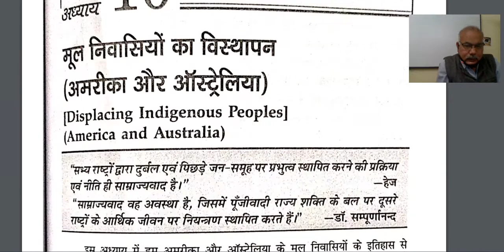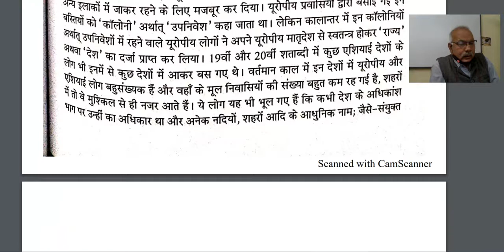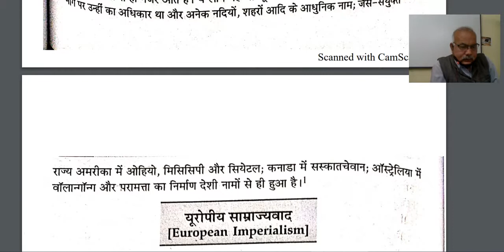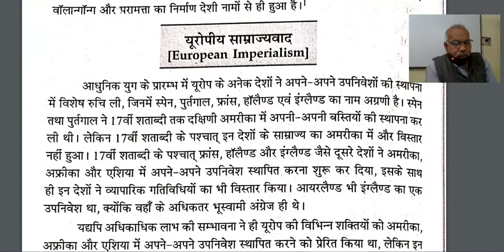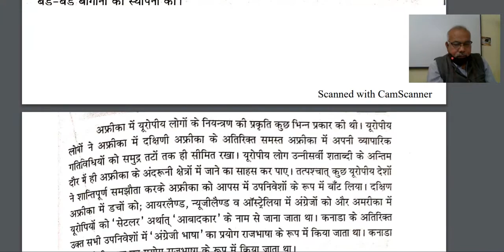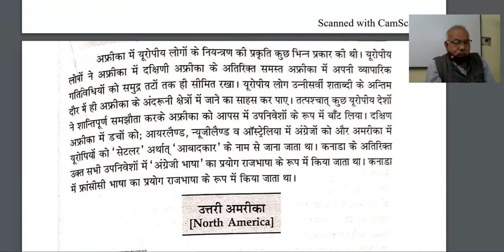कक्षा ११ इतिहास ,अध्याय 10